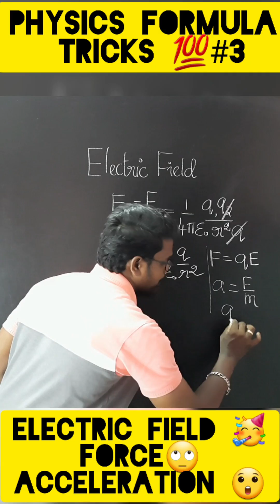Electric Field|Force|Physics 12|Formula Tricks|Tamil|Muruga MP#physicsformula#tricks#quantisation